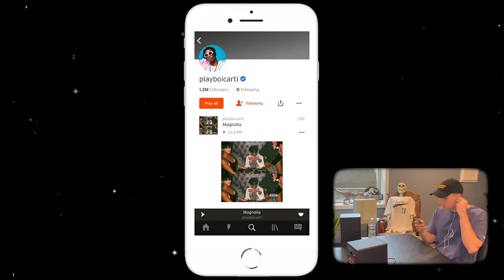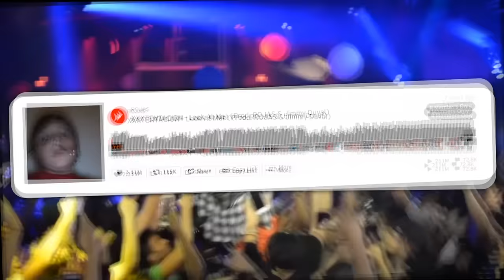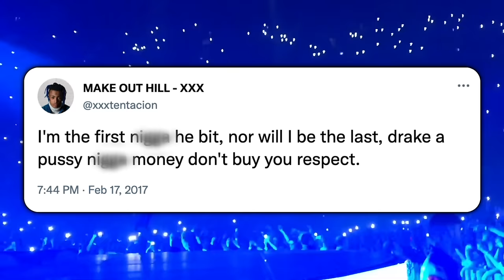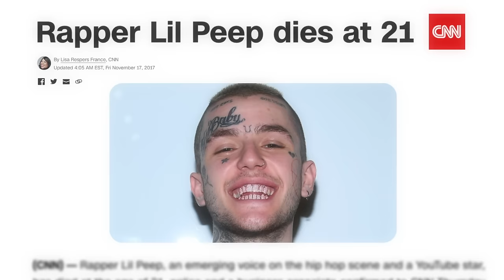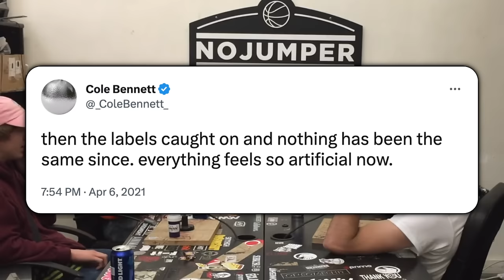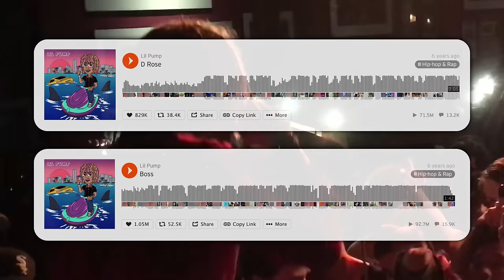Why 2017 Was So Legendary (For Rap)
2017 is often referred to as the best year ever for hip-hop. Thanks to the rise of a new generation of talent, streaming platforms such as SoundCloud, and with so much great music released... 2017 will go down as a legendary year.